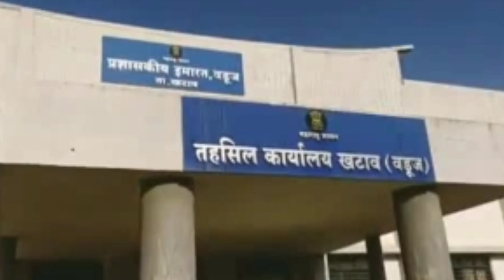Satara I सातारा जिल्ह्यातील फटाफट बातम्या I 24 December 2022